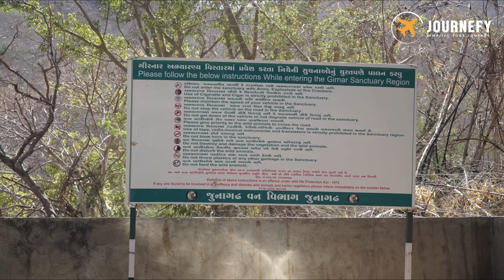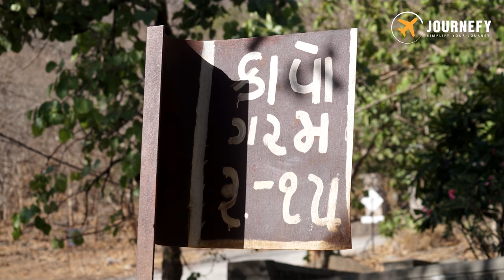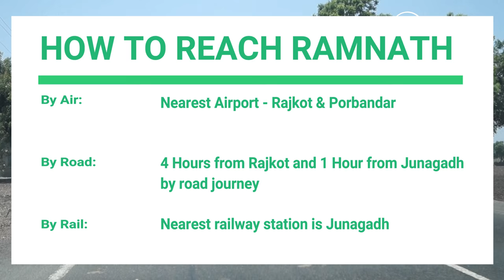Ramnath - in the womb of Girnar and Gir Forest - Hindi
A place which is unexplored by almost everyone, except people living nearby. One of the most beautiful temples and places located near Gir forest and in the valleys of Girnar Mountain near Junagadh. Must visit place if you are fond of wildlife, nature and looking for a place that can provide you utmost calm and peace.

One of the best places to visit in Gujarat, Saurashtra and in Gir range.